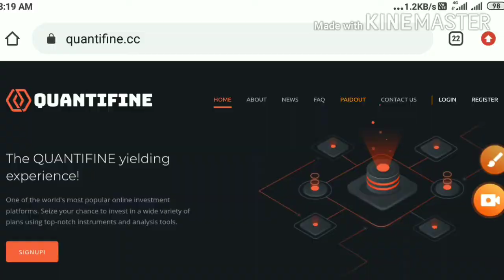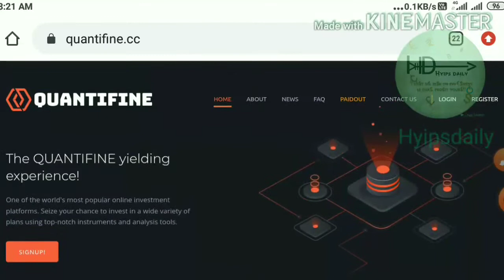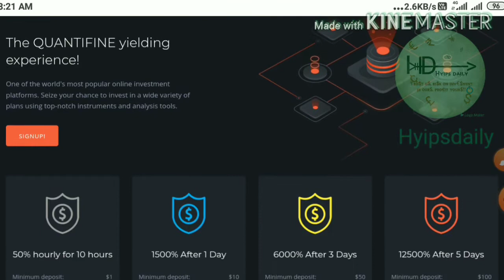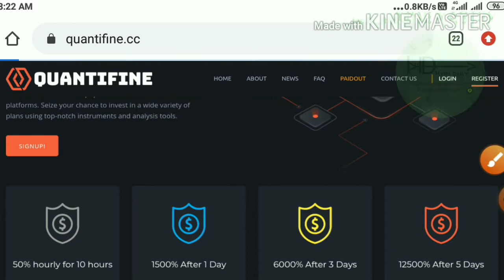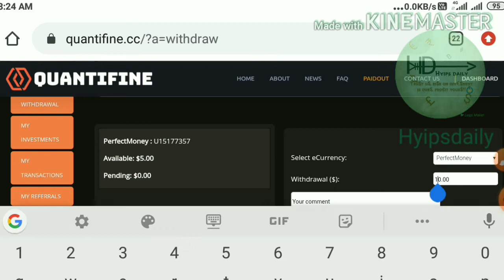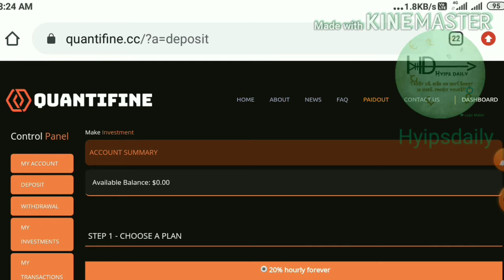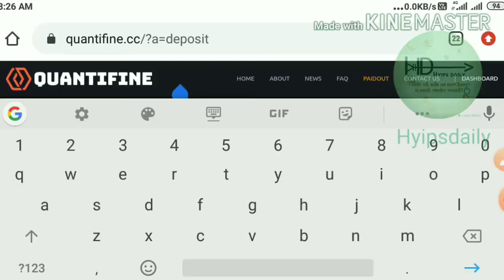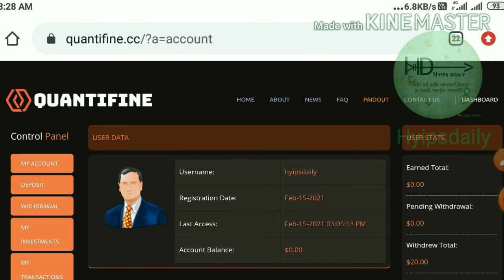New 1$ Hyip Investment site quantifine.cc. Most Trusted Hyip site for all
Hyip Sites,
hyips daily,
hyip investment sites 2019,
hyip monitor,
 hyip review,
Hyip support,
hyip website
allhyip
online investment
hyip scam
investment opportunities
bitcoin investment
best investments
forex investing
top hyip monitors
investment funds
investing
top 10 hyip
btc hyip
gold investment
hyip investment plan
hyip companies
hyip strategy
investment that pays daily profit
hyip script
good hyip
hyip new
paying hyip
newhyip
best paying hyip programs online
hyipforum
legit hyip
hyip monitoring
legitimate hyip programs
hyips monitor
btc investment
hyip 2019
allhyipmonitors
trust hyip
hyip list
non hyip investment programs
hyip review